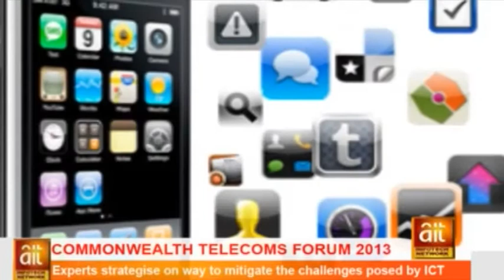Commonwealth Telecoms Forum 2013